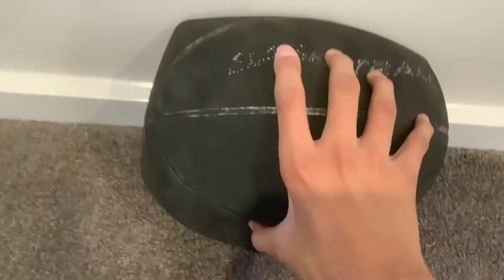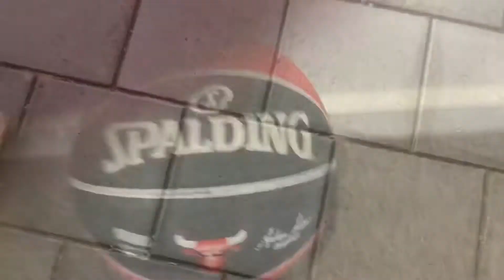BASKETBALL Vlog 🏀🏀!! (PART 7). | BASKETBALL 49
This Is Basketball Vlog Part 7. I Am Sorry I Haven’t Uploaded In A While. It’s Been Nearly A Week
Since I Uploaded On This Channel. I Hope This Long Vlog Makes Up For It!! I Might Not Be On
Uploading On YouTube For A While After This Video. I Am Probably Going To Take A Little Break!!
BUT I Am Not Quitting Or EVEN CLOSE to Quitting YouTube. There Are Going To Be Some Awesome
Videos On This YouTube Channel In The Future. I’m Just Taking A Small Break. Then I will be back uploading
Ever Single Day Again. BASKETBALL BANGER AFTER BANGER. PLEASE ENJOY THIS BASKETBALL VLOG GUYS.

(I LOVE ❤️ BASKETBALL 🏀🏀🏀🏀 AND FITNESS 💪)